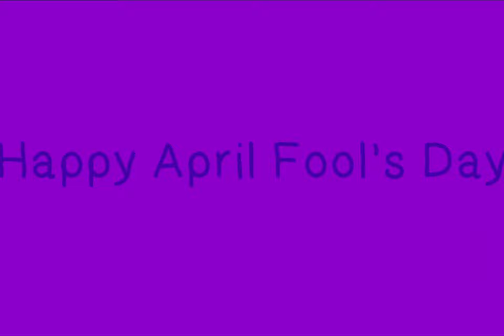Happy April Fool’s Day